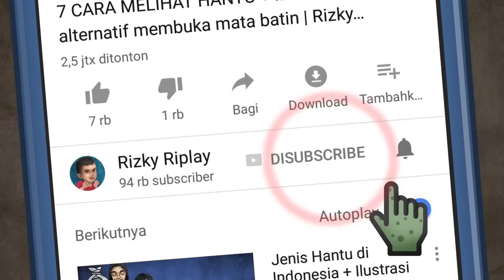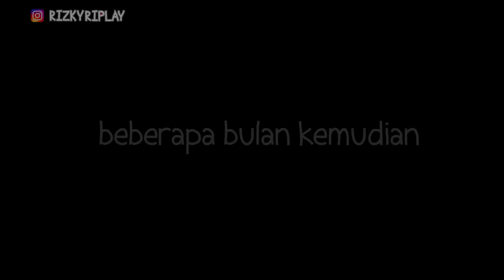Azab Juragan Beras Kikir! Hobby Potong Gaji Pegawainya HORORMISTERI | Kartun hantu pocong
Karjo adalah buruh pasar yang kerjaannya angkut2 beras dan barang lainnya di toko sembako Pak Robby, gajinay sudah sedikit eh masih kena potongan yang mengada2 untuk simpanan,  Karjo akhirnya meninggal di tempat kerjanya. Pak Robby yang kikir memanfaatkan kesempatan itu untuk tidak memberikan gaji atau simpanan Karjo demi keuntungan pribadinya

animasi oleh:  Eko, IG @Pocongpikun